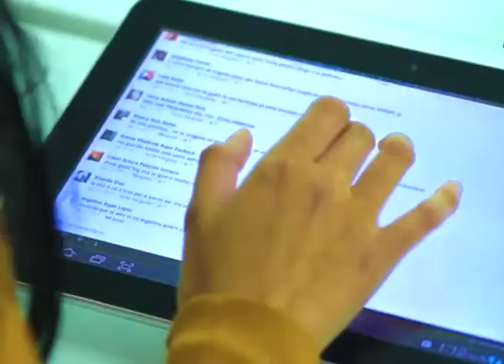Hector Carriedo Lunes 30 Octubre